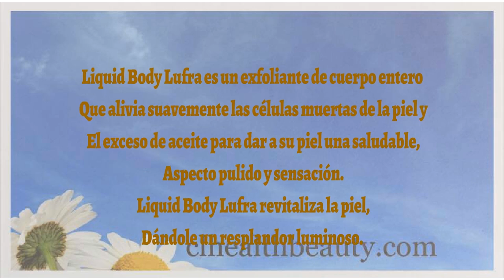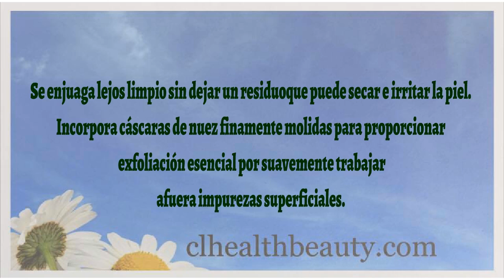Nuskin_Liquid Body Lufra